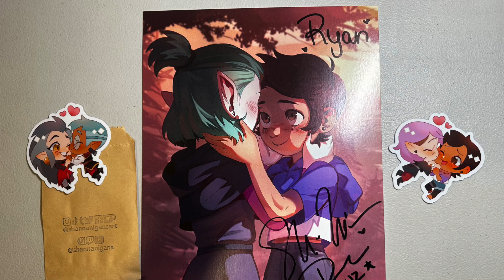SacAnime 2023 Summer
Wow. It has been three years since the last time I have been to. In that case, it is great to be back. To end the summer season, we return to Sacramento to attend the last day of "SacAnime 2023 Summer." Featuring a whole new rebuilt convention center, more cosplayers, art attendees, and more.

I cosplayed as Luz Noceda from “The Owl House.” So, if you saw me. Cool.

Credits: @LAKEYINSPIRED
"LAKEY INSPIRED - Blue Boi"

This video was recorded on September 3rd, 2023.